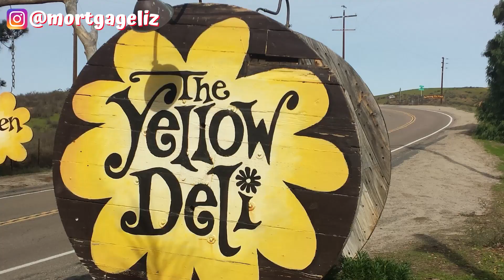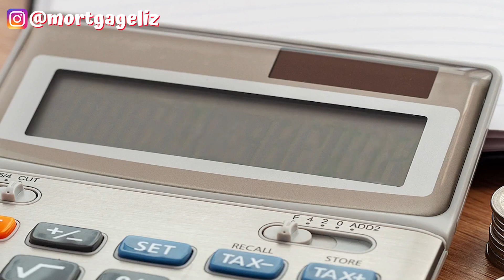Moving to Escondido CA vs Valley Center CA [How Much It Really Costs!]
This is the BEST VIDEO if you are thinking about Escondido CA or Valley Center CA for your next home.  Whether its the city life in Escondido or it's the country life in Valley Center - we break it all down what it truly costs to live in each of these cities. Valley Center & Escondido CA are very different cities, but they have some appealing & some not appealing costs.

📣 Connect with the MortgageLiz Team NATIONWIDE!
Welcome to our YouTube playlist dedicated to navigating the journey after your offer is accepted on your new home loan. 🏡

In this curated collection, we'll guide you through the essential aspects of managing your new home loan process. From post-offer considerations to understanding your obligations, we've got you covered.

Whether you're a seasoned homeowner or a first-time buyer, our playlist will provide valuable insights to ensure you're well-prepared for the next steps in your homeownership adventure. 🗝️🏠

Discover the difference in our approach. We're here to support you every step of the way. 🏁

𝐀𝐁𝐎𝐔𝐓 𝐌𝐄:
I’m Liz LeFore a Mortgage Advisor with MortgageLiz Home Lending Powered By UMortgage | NMLS 457837 I’ll help you make smart decisions with your home. With 20+ yrs of experience in all areas of mortgage financing, specializing in First Time Home Buyers, Government, & Conventional Financing. I speak Spanish fluently & concentrate my time in helping you plan for the future while building wealth with Real Estate one home at a time.

Mortgage Advisor, NMLS 457837 MortgageLiz Home Lending Powered By UMortgage. The views herein are of the author & not necessarily UMortgage or it's subsidiaries. UMortgage Company NMLS# 1457759 | UMortgage is an Equal Housing Lender. Team Licensed in 48 States.